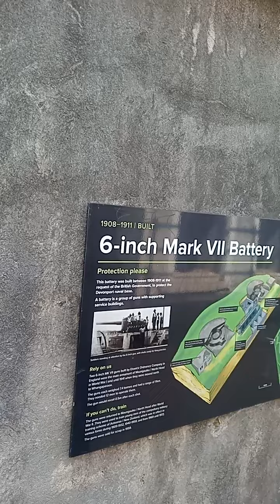8 June 2024(4)